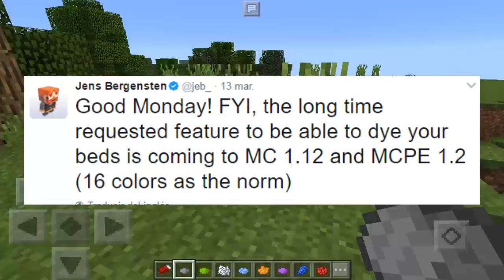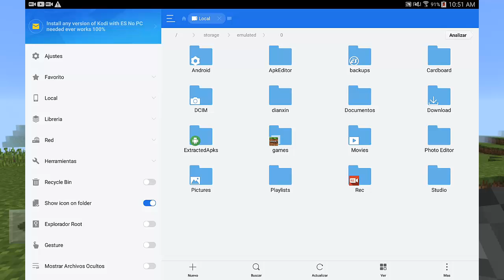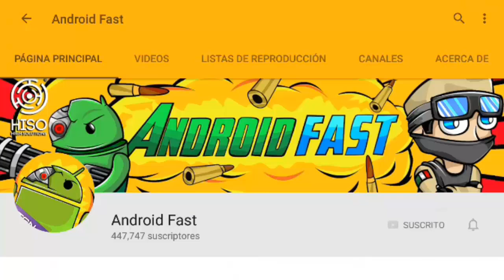COMO TENER CAMAS DE COLORES EN MINECRAFT POCKET EDITION (1.0.5+) !!!